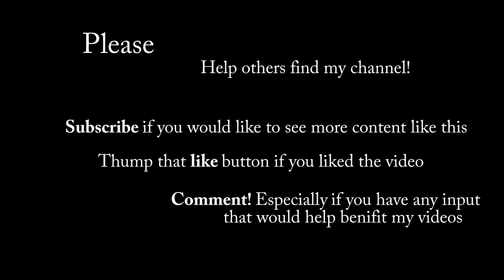Grandebass Airtail Dropshot - Underwater footage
Grandebass Airtail Drop Shot - Just trying out new underwater footage. I wanted to see what my lures look like under the water when I jig them. I plan on putting out a few more videos of different lures that I regularly use. I hope you enjoy!

2/0 Trokar Weedless Wacky Worm Fishing Hook _ The one in the video is not weedless but I would probably go with the Gamaktasu Drop Shot/Split Shot Weedless Hook because I like those weed guards better and would allow you to hook it many different ways.
1/8 Finesse Lead Drop Shot Weights

I live in Florida, where I fish salt and fresh water, so I use all my inshore saltwater rod and reels for fresh water.

Camera Gear -
GoPro _ now I use
SD Cards _ I have had zero problems with these cards
Inexpensive mounting kit for GoPro